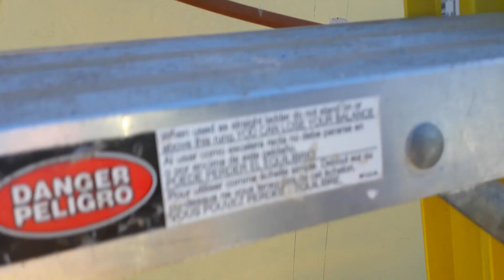CAMBIANDO INST. ELÉCTRICA, DESDE LA ACOMETIDA HASTA UN PEQUEÑO CENTRO DE CARGA EN EL INTERIOR...